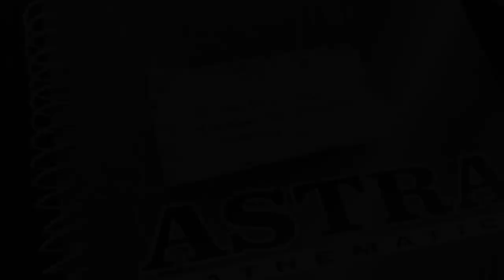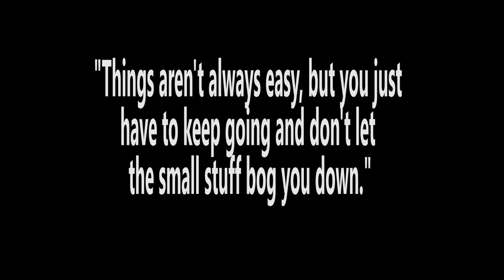Infomercial: "Sticky Notes"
Oral communication's Infomercial